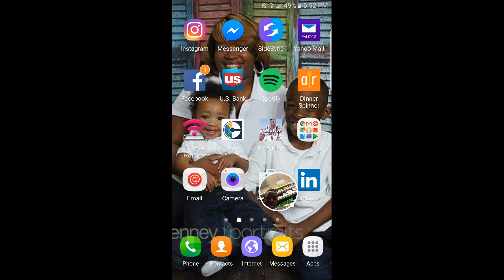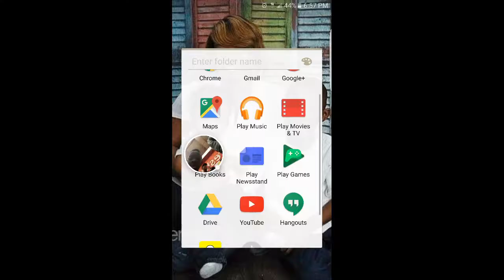NBA Live Mobile - 2016-11-17